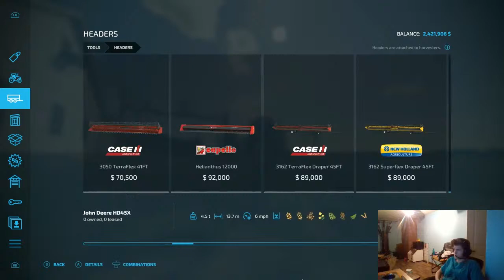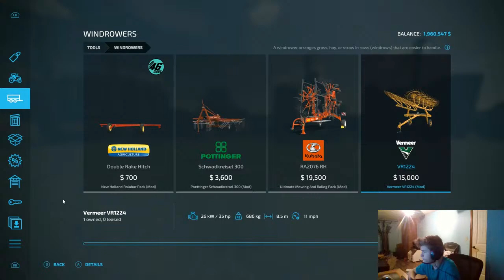Copy of alma fs22 old school